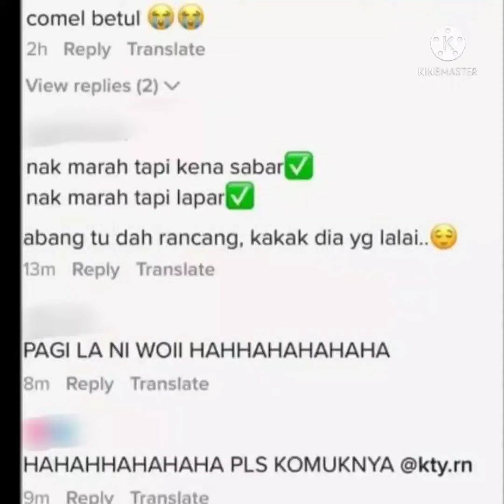ROTI CANAI TERBANG ATAS KEPALA, REAKSI ADIK BUAT RAMAI TERHIBUR